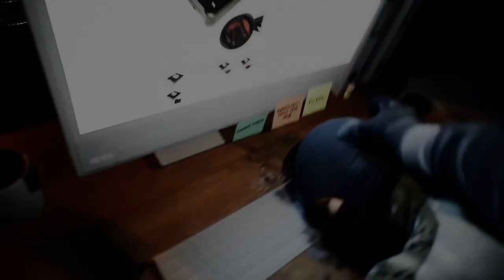Jogo de ação sobrenatural intenso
Salve, salve, galera! Avalisc falando e, hoje, trazendo Trepang2, um jogo de tiro em primeira pessoa desenvolvido pela Trepang Studios e publicado pela Team17. O jogo é ambientado em um futuro distante e coloca os jogadores no papel de um soldado recém-aperfeiçoado em uma missão de morte, destruição e vingança.

Além das armas, os jogadores contam com poderes sobrenaturais como camuflagem e aumento dos sentidos, vendo tudo em câmera lenta. Também os inimigos são parte do arsenal que o jogador pode utilizar a seu favor.

Com sua jogabilidade intensa e gráficos impressionantes, Trepang2 é uma adição para amantes de FPS.